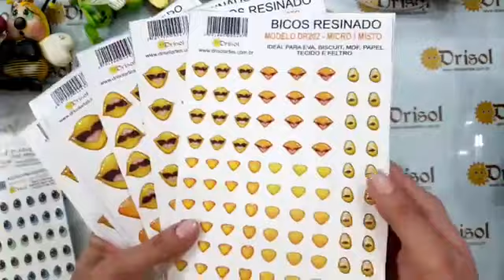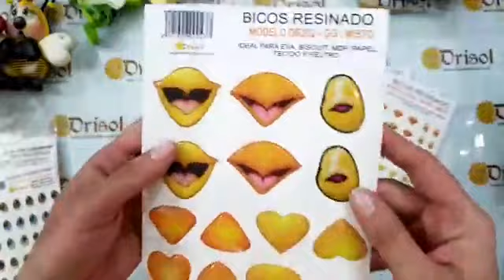PETS CORAÇÃO - JARDIM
AULA MINISTRADA AO VIVO NA PÁGINA DO FACEBOOK
Gostou?
Curta e comente 💛
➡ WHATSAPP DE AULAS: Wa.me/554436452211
Produtos utilizados: